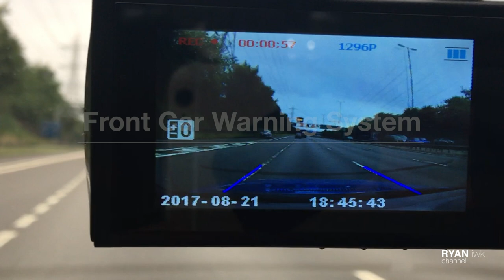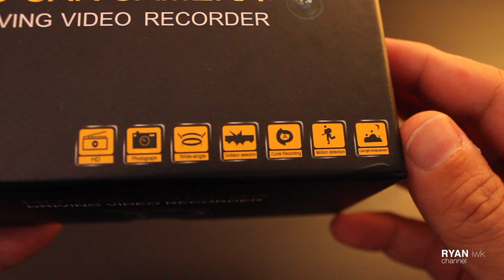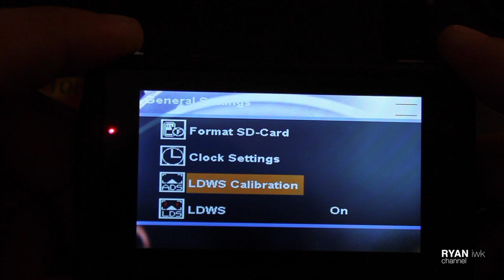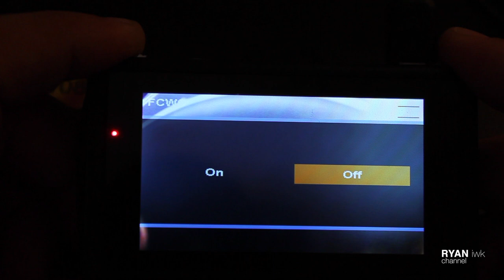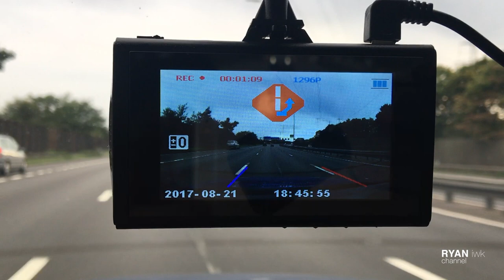DASHCAM FULL HD - WITH Lane Departure Warning System & Forward Collision Warning System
Lane Departure Warning System (LDWS) and Forward Collision Warning System (FCWS) Dash cam Full HD video review.

Available from Small-eye Store:
Amazon US

SMALL-EYE 3.0" Dashcam Car DVR Camera Full HD 1080P Video Recorder Camera 170 Degree Wide Angle with G-sensor Parking Monitor.

Really good dash cam for its price!
Both warning systems work ok, better in long motorway journeys than in the city. The system does try is best to detect objects and lanes, but sometimes gets a bit confused. It is a $40 dashcam and it has its faults. Nevertheless, the warning sounds can be shut down by turning the 'beep' sounds off. Off course you should keep your eyes on the road at all times!
The only downside could be the rattling noise coming from the silver camera buttons on some bumpy roads. Other than that it is a good camera.

Video uploaded by me to my channel 'Ryaniwk' - You have no right to copy and re-use this video without mentioning the channel URL and name on the video player.